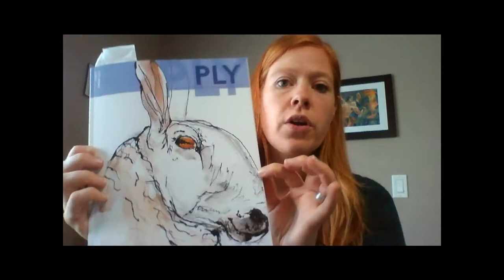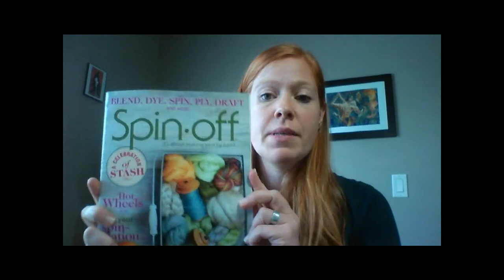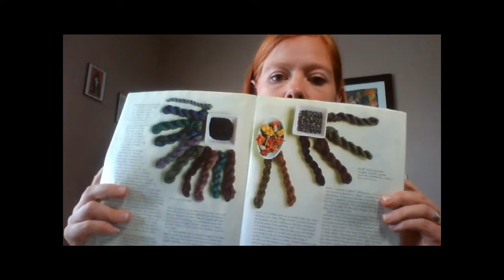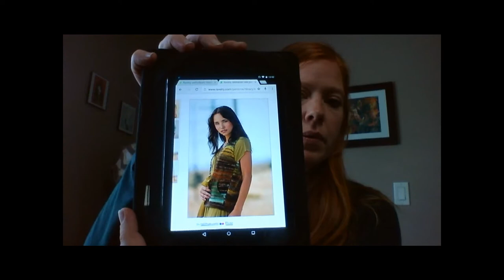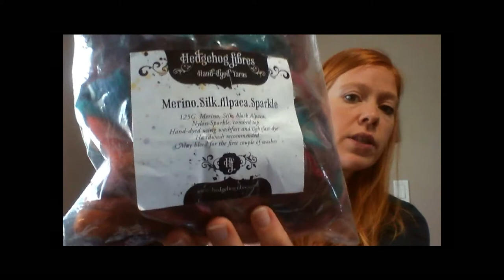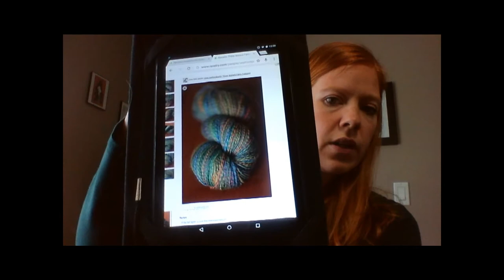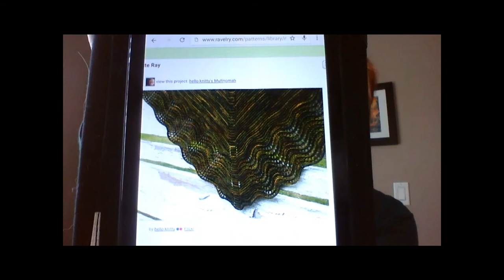April 2015 {videopurl} // Episode 4 :: Not Gettin' Much Done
This is a re-recording of April's show due to the poor audio of last show. Thank you for the feedback and support!

Also, if you have any questions about spinning techniques, how I do certain things or anything else, PLEASE PLEASE ask in the comments! I would love to address some of your questions about spinning in future episodes.